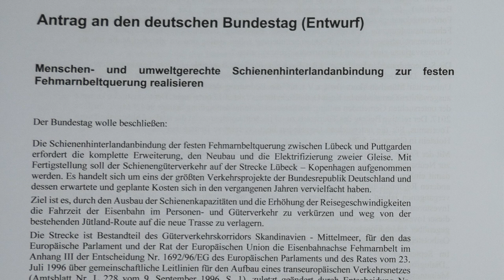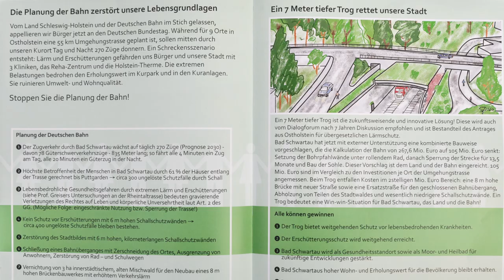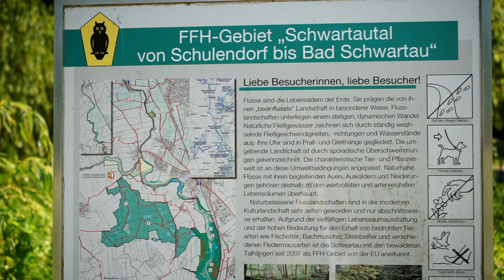Der Bundestag ist am "Zug" - Bad Schwartau wartet...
Antrag an den Deutschen Bundestag zum übergesetzlichen Lärm- und Erschütterungsschutz der Bad Schwartauer Bürger und Bürgerinitiativen.